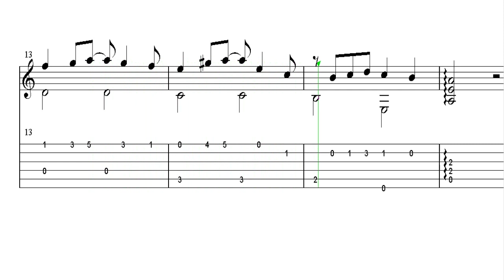クラシックギターＴＡＢ譜で弾く 渡る世間は鬼ばかりテーマ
橋田壽賀子先生、追悼　ギタータブ譜で弾く　名作ドラマ渡る世間は鬼ばかりテーマ
イ短調になっています。オリジナルはハ短調なので、カポ３Ｆで演奏できます。